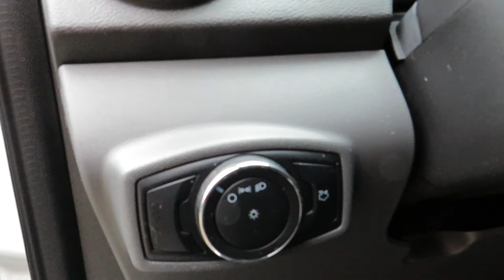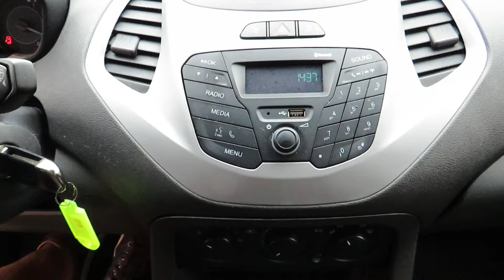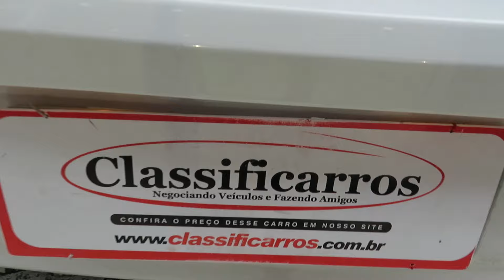Ford Ka SE 1.0 (Flex) Manual 2018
Sobre esse carro: IMPECÁVEL, C/ MANUAL, CHAVE RESERVA, APROVADO EM CAUTELAR E 1 ANO DE GARANTIA. HATCH COMPLETO E ECÔNOMICO, PARA QUEM BUSCA VEÍCULO MODERNO C/ MOTOR FLEX 85CV, CÂMBIO MANUAL, RÁDIO C/ CONEXÃO BLUETOOTH, ISOFIX, FREIOS ABS, PORTA MALAS DE 257L